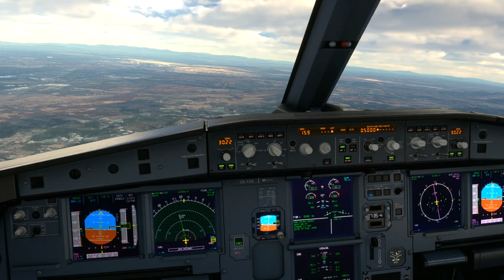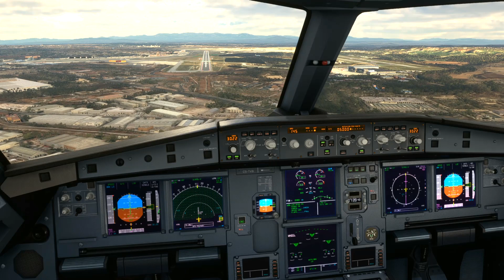O TERROR DOS VENTOS 10 55